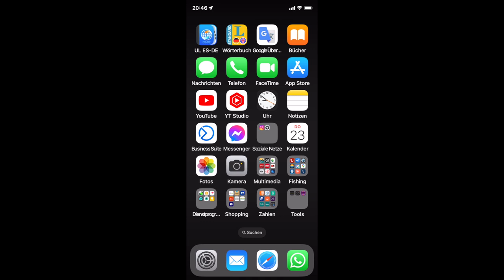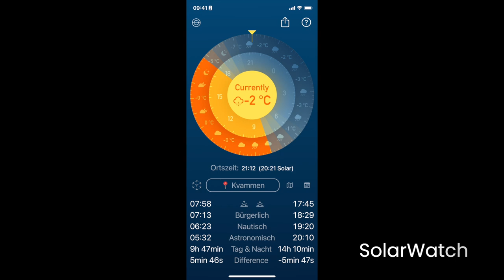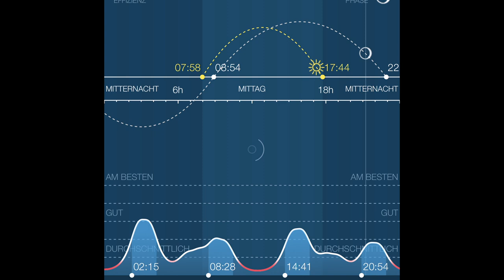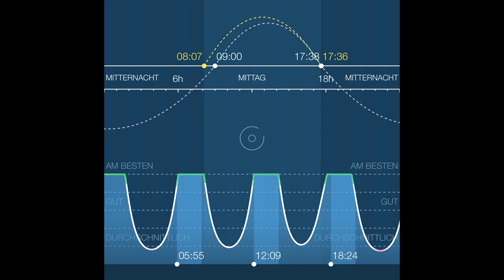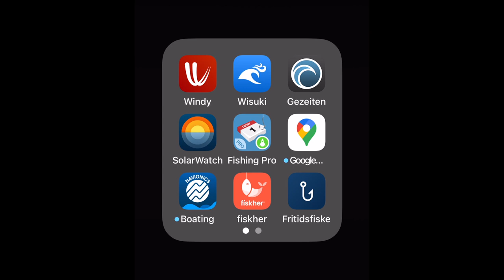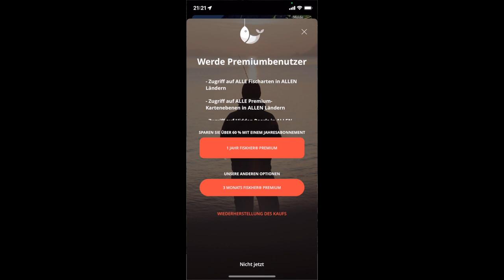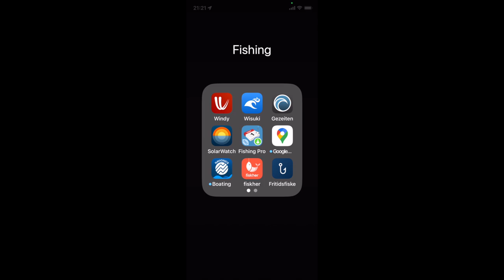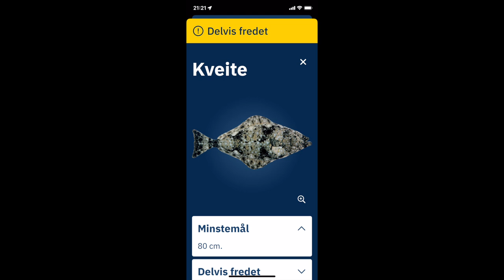Die besten ANGEL-APPS (nicht nur) für NORWEGEN iOS Android Smartphone!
In diesem Video zeige ich Dir, welche Apps Du für Deine Angel-Reise nach Norwegen auf Dein Handy installieren solltest, und wie man sie nutzen kann:
Wetterapp, Fischfinder, Fischarten, Gezeiten, Angelscheine, usw.
Wo Du wann, welche Fischarten fangen kannst.
Mache Dein Handy zu einem Angel-Tool und fange mehr Fisch!

Windy
Wisuki
Gezeiten
SolarWatch
Fishing Pro
fisker
Fritidsfiske